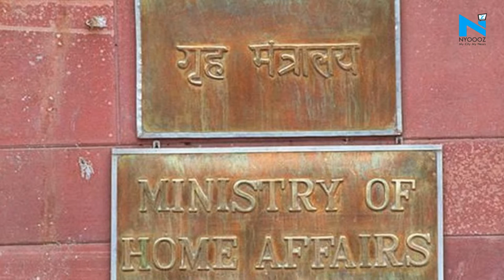Govt employees of J&K, Ladakh UTs to get salaries as per 7 pay commission from Oct 31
The Home Ministry on Tuesday announced that employees of the proposed Union territories — J&K and Ladakh — would get salaries as per 7th Pay Commission recommendations from October 31. The move is expected to benefit 4.5 lakh government staffers. The move is estimated to cost the government around Rs 4,800 crore annually and will include all other allowances